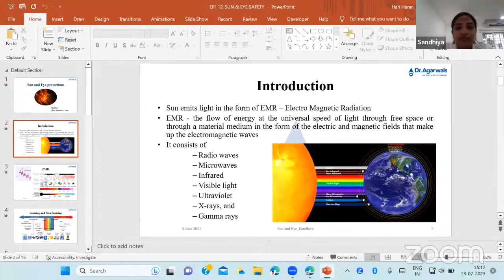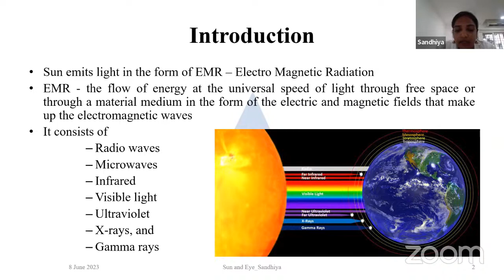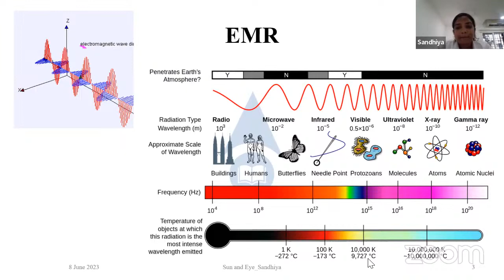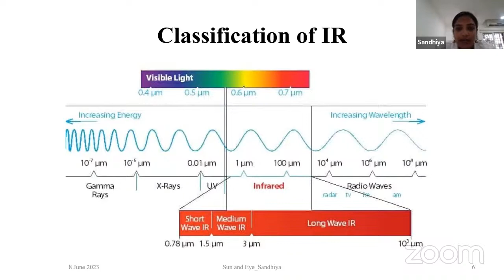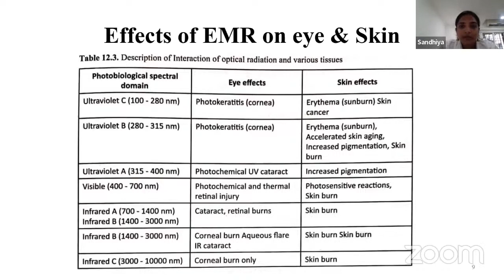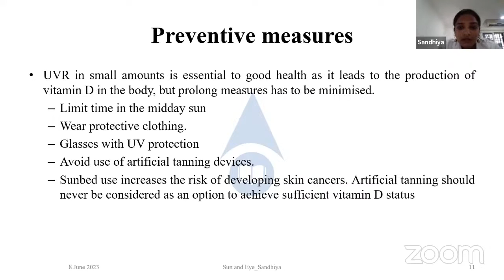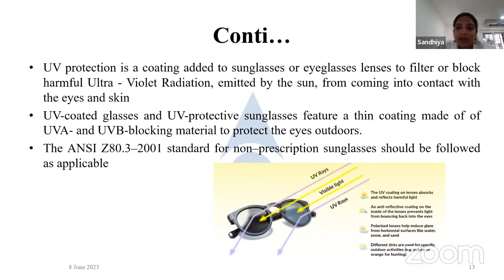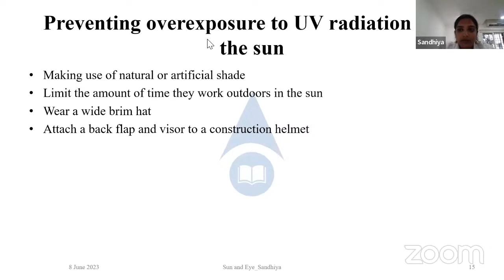Optometry Series Episode-12 The Sun and eye safety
The Sun and eye safety
Moderator: Mr. Debapriya Mukhopadhyay
Speaker: Ms. Sandhiya P

Best Module:
Teja S
Harimahalakshmi
Shifana Parveen